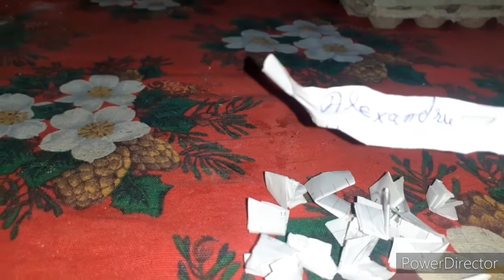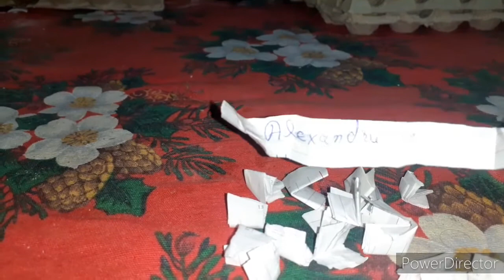Anunțăm câștigătorul concursului